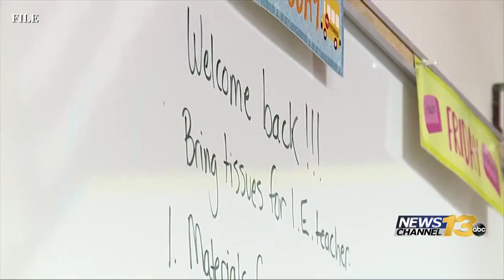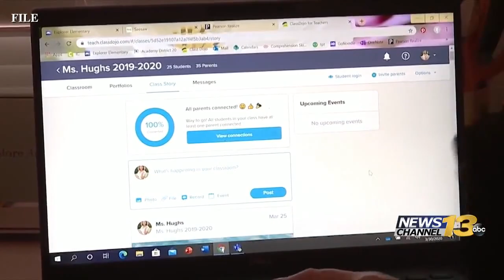Colorado Education Association wants to start school remotely until demands are met